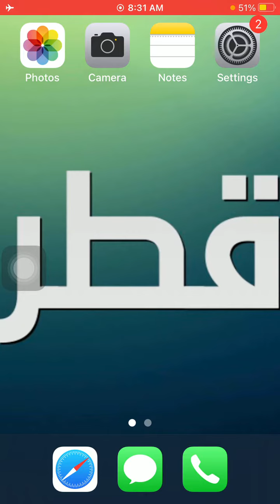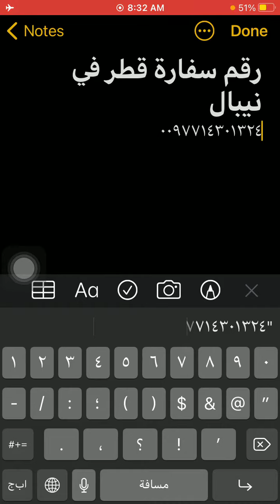رقم سفارة قطر فى نيبال